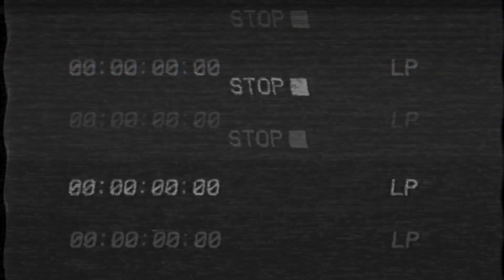Wahlhilfe von gottseidankfrank: Folge 5 - Bundespräsident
Wahlhilfe von gottseidankfrank. Bundespräsident. 2022 wird ein neuer Bundespräsident gewählt. Wer's wird, das hängt von den Kräfteverhältnissen im nächsten Bundestag ab. Bleibt im Schloss Bellevue alles beim Alten? Oder zieht da nächstes Jahr jemand Neues ein?

gottseidankfrank sagt: auf Dich kommt es an - auf Deine Stimme. Arsch hoch! Geh am 26. September 2021 wählen. Wen Du wählst - egal. Aber WÄHLE!

TÄGLICH … gottseidankfrank …
stilsicher mit GESCHMACK
!! DER It-BOY 50+ !!

Ist zum Lachen … mit dem nötigen (mehr nicht) Ernst !!
(exquisit ausgewählte und ansprechende Mischung)

Gefällt, GEFÄLLT SEHR, ganzganz außerordentlich !!